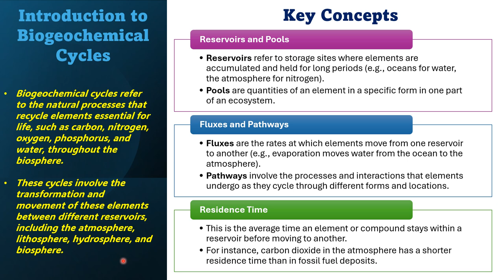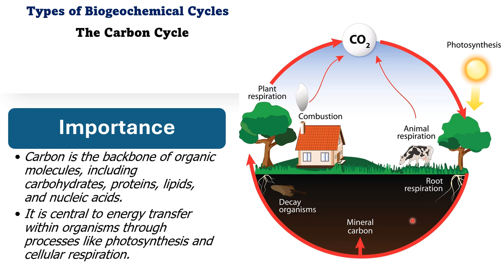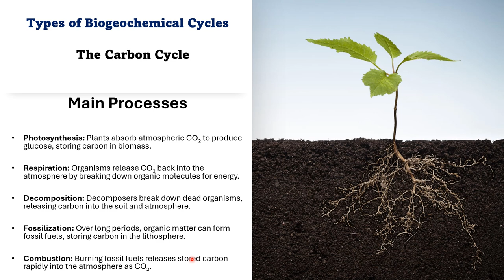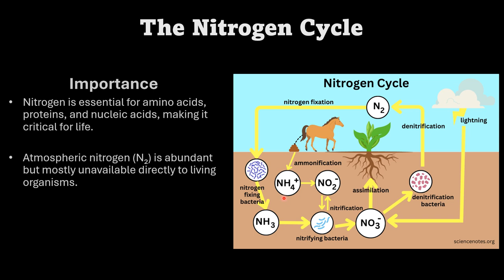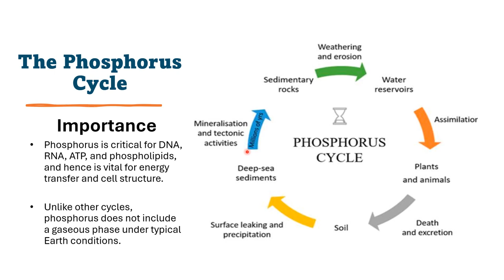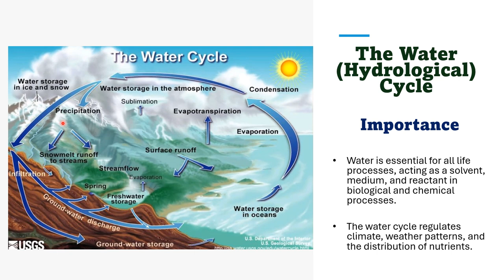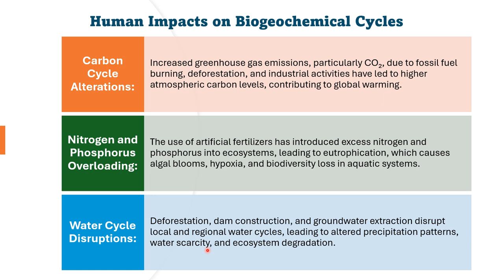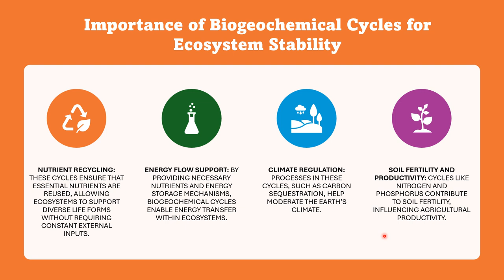Biogeochemical Cycles | Functions of Ecosystem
This video is about the Biogeochemical Cycles